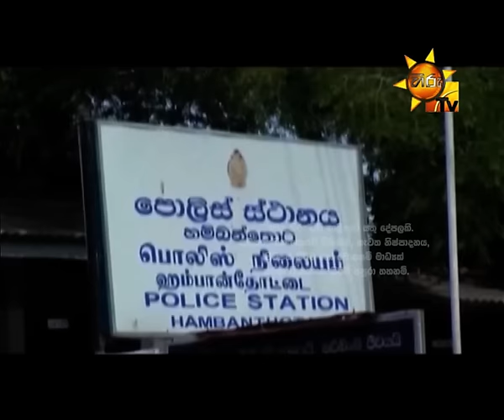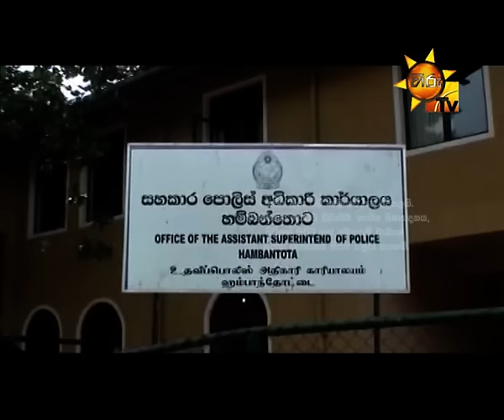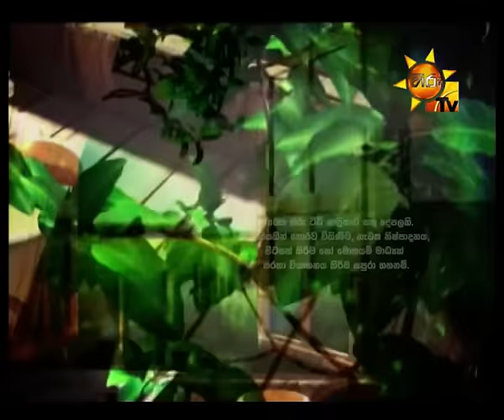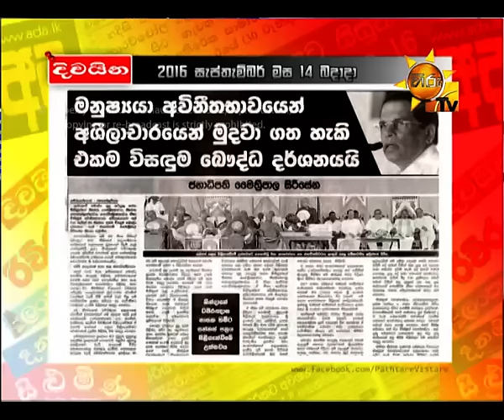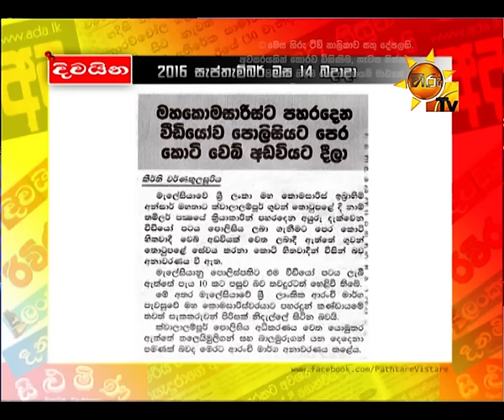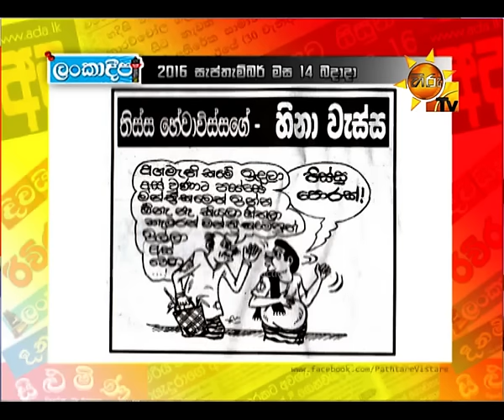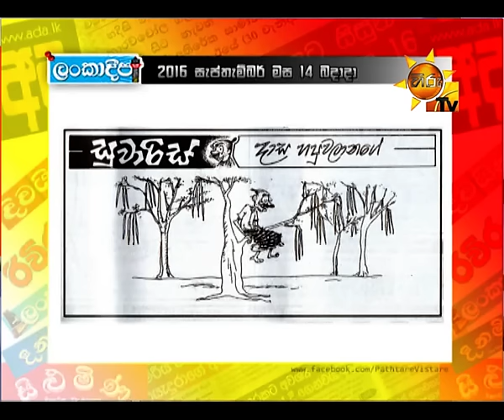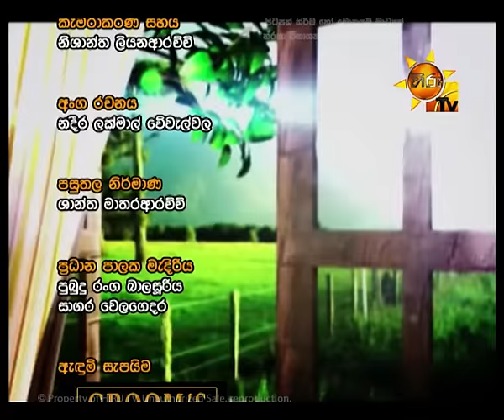Hiru TV Paththare Wisthare EP 1503 | 2016-09-14